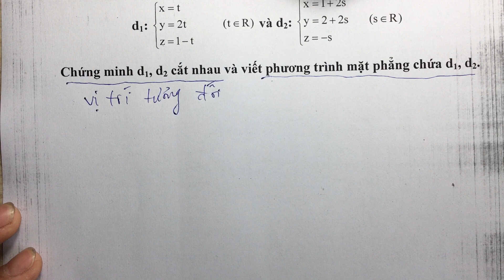[MathmrHung] - Lớp 12 - OXYZ - 2 đường thẳng cắt nhau và viết Mặt Phẳng (P) chứa chúng.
Giúp các bạn hệ thống kiến thức và làm bài dễ hơn nên thầy đã tạo các lớp học online dành cho các lớp. Các bạn vào từng lớp của mình nhé!
Nếu bạn bè và người thân cần kiến thức, các bạn share và tag nhé!
click vào dấu + góc phải
click "tham gia"
Điền mã lớp!
Lớp 12 8+ : 7jhuhd5
(Mục tiêu trên 8)
Lớp 11: tqzzcm4
Lớp 10: uu3thwa
Các bạn từ lớp 6-9 từ từ chờ thầy nhé!
Nhớ ghi cho thầy biết Họ Tên, Trường, lớp...